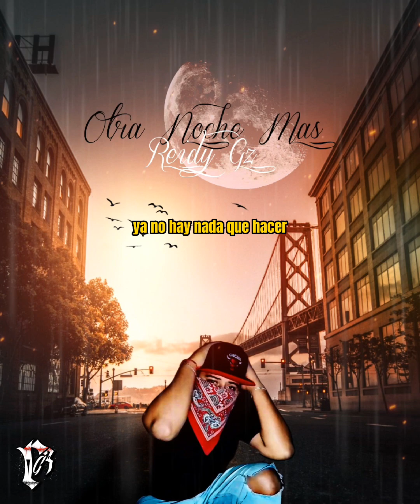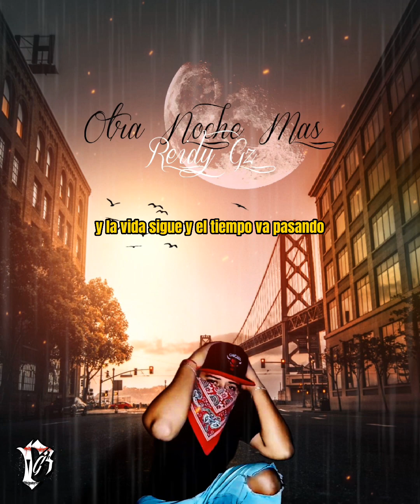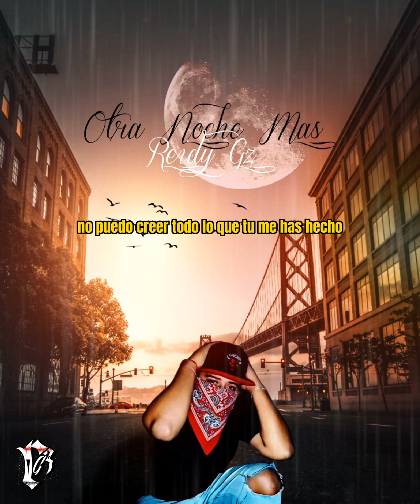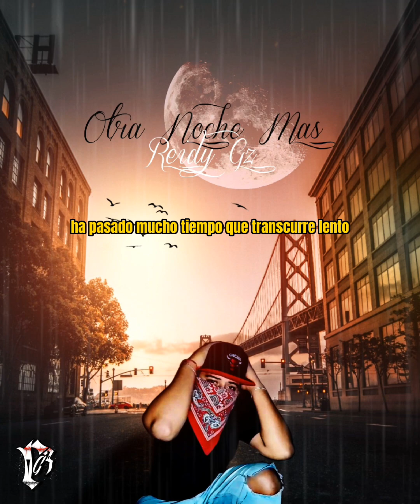Otra Noche Solo - ReidyGz (Cantón Studio's) Video Lyric